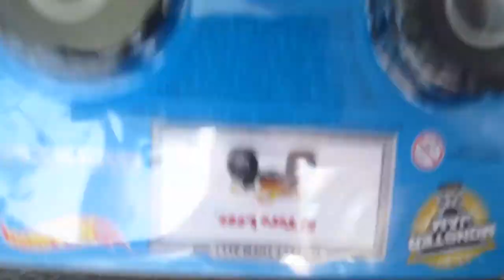😁 Kids Monster Truck Freestyle 😁 : Hot Wheels Monster Truck Toys : Kids Videos for Kids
In this video, the WHATABROTHERs have fun with their new toy monster trucks. This Hot Wheels Monster Jam takes place at the boy's outside "fort". Enjoy the WHATAFUN!

Check out WHATABROTHER’s newest monster truck videos! The WHATABROTHERs love their monster truck toys! Their specialty is monster truck freestyle 😜 with tricks like monster truck backflips 😳! The toy monster trucks we use are hot wheels monster trucks. Monster trucks for children and trucks for kids videos are a lot of fun to make and we think you will enjoy them… So check it out!!! It’s all about kids videos for kids and toddlers. So if you like Blippi monster trucks or Axel Show’s truck videos, you will love WHATABROTHER’s monster truck videos.

The Best!!! 😃kids fun video, kids toys, kids videos for toddlers 😃 Awesome!!

Check out WHATABROTHER’s new DIY kids monster trucks. A great addition to our hot wheels monster jam! It’s actually paper mache hot wheels toys!

We love making custom play stuff and showing how to in our kid friendly kids videos for kids. Especially toy monster truck videos for kids and monster trucks for children playing in our monster truck arena.

Enjoy the WHATAFUN!!

Here are some of WHATABROTHER’s favorite YouTube channels.  We find inspiration for our own videos in many of them. Be sure to check them out!

Top 3 WHATABROTHER Favorites:

#1 FUNnel Vision: The family of FUNnel Vision (as well as their other channels: FGTeeV, DohMuchFun, and TheSkylanderBoy AndGirl) are the boys favorites. They’re content is very creative and fun to watch. With the use of excellent visual and sound effects, good music (often times original music), and the outstanding editing of videos; makes FUNnel vision stand out from many other kids YouTube channels.

#2 Blippi: Blippi is one of the first YouTube channels that the boys began watching a few years ago. The videos are educational and fun for children. Blippi is so animated, and you can tell he is passionate about his work. The songs are very catchy too! Tractor o Tractor…  I wish Justin Timberlake would do a skit on Blippi’s channel or on SNL. I swear they could be brothers. Ha! It appears I’m not the only one that thinks this, I actually saw this Amazon.com comment (however I don’t think Blippi is annoying):

“If Justin Timberlake had a brother that taught educational kid's videos, that would annoy parents, but you catch yourself singing to, it'd be this guy!”

#3 The Axel Show: Another favorite of the WHATABROTHER’s. Nothing fancy about these videos. However, just watching Axel and his dad play with all kinds of trucks and the use of their imagination, makes these videos very fun to watch for kids. You can tell the family has a lot of fun together going on adventures and exploring. They also have two other channels, South House TV and Axel Trucks; check them out!

Other channels we watch (in no particular order):

Candy Land
TheEngineeringFamily
JackJackPlays
WOW ENGLISH TV
Family Fun Pack
SmellyBellyTV
EvanTubeHD
Twiplet World
HobbyKidsTV
Ryan ToysReview
Ryan’s Family Review

WHATABROTHER Monster Trucks presents Kids Monster Truck Toys : Hot Wheels Monster Trucks.

If you like monster trucks and monster truck toys, you will love WHATABROTHER's kids monster truck videos!